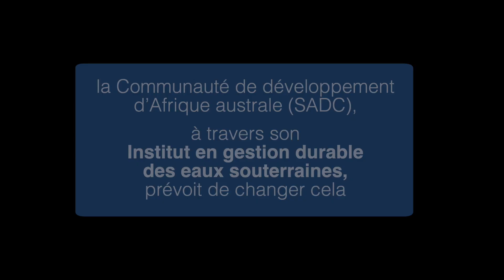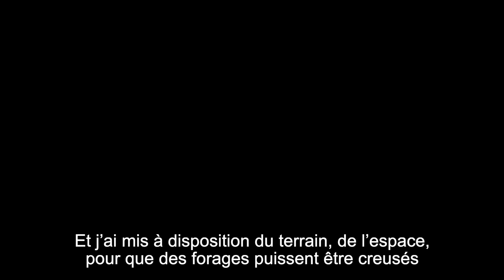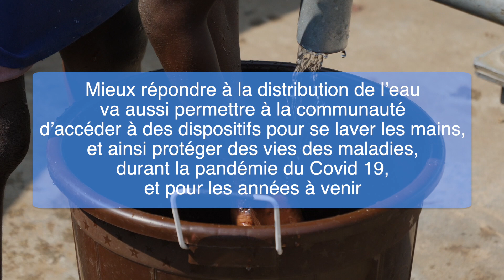Les eaux souterraines, une source d'espoir en Zambie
Les eaux souterraines constituent une source essentielle d’approvisionnement en eau pour permettre de répondre à la demande croissante causée par les longues périodes de sècheresse dont a souffert la Zambie. Toutefois, les eaux souterraines, qui ne sont souvent ni mesurées, ni gérées, doivent faire l’objet d’une gestion durable pour préserver les niveaux de la nappe phréatique. L’Institut de gestion des eaux souterraines de la Communauté de développement d’Afrique australe (SADC), avec le soutien de la Coopération pour les eaux internationales en Afrique (CIWA) et en partenariat avec le Fonds pour l’environnement mondial (FEM), a lancé un projet pilote en Zambie pour faire face à la pénurie d’eau en permettant aux habitants de Chongwe d’avoir accès aux eaux souterraines. Remerciements à l’équipe de SADC-GMI d’avoir mis à disposition leurs images du projet.

À PROPOS DU GROUPE DE LA BANQUE MONDIALE
Le Groupe de la Banque mondiale est l'une des plus importantes sources mondiales de financement et de connaissances pour les pays à faible revenu. Ses cinq institutions partagent un engagement commun à réduire la pauvreté, à accroître la prospérité partagée et à promouvoir le développement durable.